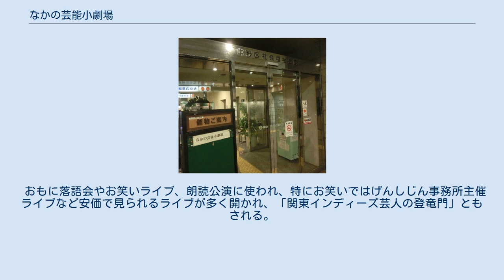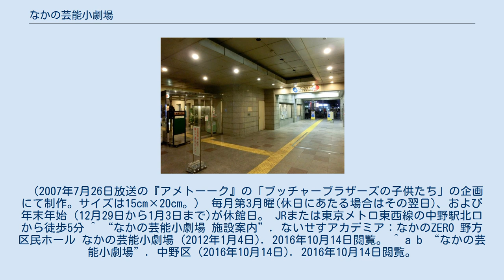なかの芸能小劇場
なかの芸能小劇場（なかのげいのうしょうげきじょう）は、東京都中野区中野五丁目68番7号（スマイルなかの2階） にある劇場である。
通称「なかの芸小」。
オープンは1995年2月。
 中野ブロードウェイ方向から入ったスマイル中野。
向かって左側がなかの芸能小劇場へ通じる入口。
 社会福祉会館｢スマイルなかの｣の2階にある、芸能の振興のために開かれた劇場。
 おもに落語会やお笑いライブ、朗読公演に使われ、特にお笑いではげんしじん事務所主催ライブなど安価で見られるライブが多く開かれ、「関東インディーズ芸人の登竜門」ともされる。
中野ブロードウェイとも隣接。
 ブッチャーブラザーズ主催の東京ビタミン寄席の会場としても使用され、受付にはブッチャーブラザーズの銅像が置かれている。
 （2007年7月26日放送の『アメトーーク』の「ブッチャーブラザーズの子供たち」の企画にて制作。サイズは15cm×20cm。） 毎月第3月曜(休日にあたる場合はその翌日)、および年末年始（12月29日から1月3日まで)が休館日。 JRまたは東京メトロ東西線の中野駅北口から徒歩5分 ^ “なかの芸能小劇場 施設案内”. ないせすアカデミア：なかのZERO 野方区民ホール なかの芸能小劇場 (2012年1月4日). 2016年10月14日閲覧。 ^ a b “なかの芸能小劇場”. 中野区 (2016年10月14日). 2016年10月14日閲覧。